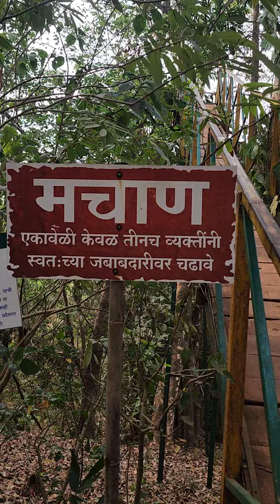मचाण । प्राचीन कोकण । रत्नागिरी | Prachin Kokan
Marathi Vlogger

Must visit place in Ratnagiri near Ganpatipule Ganesh Temple

Will upload Detail Short Video on Prachin Kokan

Follow us on:
Prashant Mane